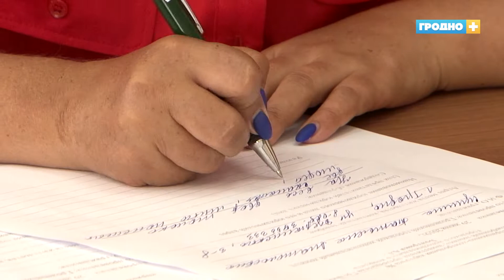Благоустройство и сохранение исторического вида зданий